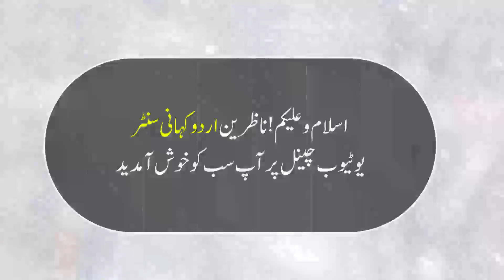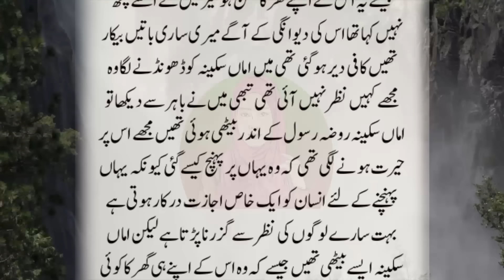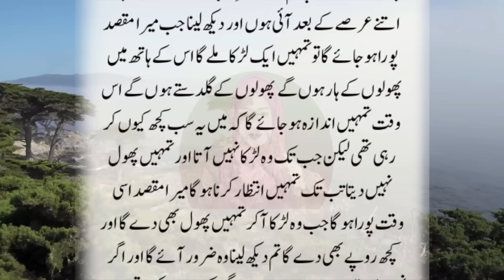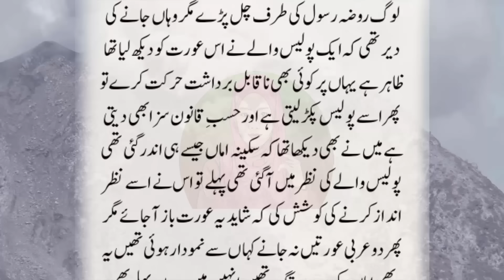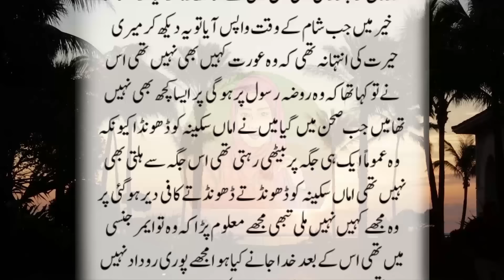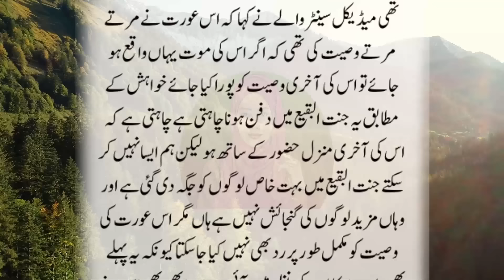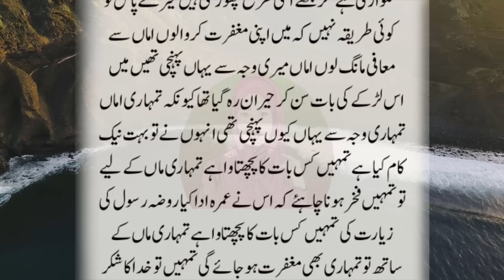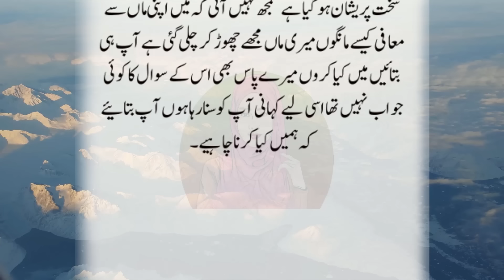Ashiq e Rasool (S.A.W) Sakina Bibi Ki Kahani | An Emotional Story By Urdu Kahani Center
Hey everyone!